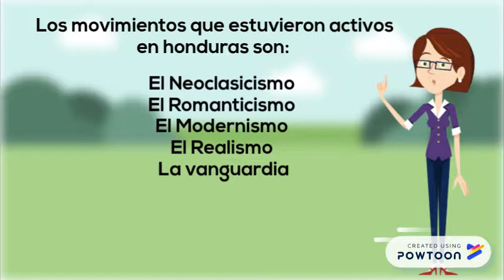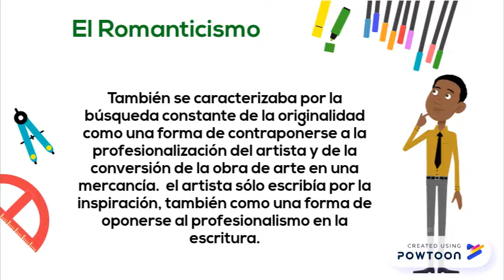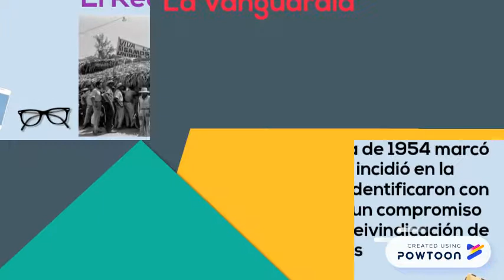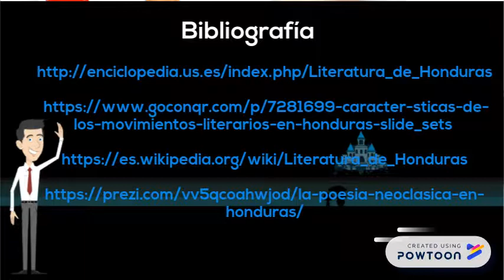Movimientos Literarios de Honduras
Proyecto de espanol

Allan Zelaya- 11 BTP info-- Created using PowToon -- Free sign up -- Create animated videos and animated presentations for free.  PowToon is a free tool that allows you to develop cool animated clips and animated presentations for your website, office meeting, sales pitch, nonprofit fundraiser, product launch, video resume, or anything else you could use an animated explainer video. PowToon's animation templates help you create animated presentations and animated explainer videos from scratch.  Anyone can produce awesome animations quickly with PowToon, without the cost or hassle other professional animation services require.